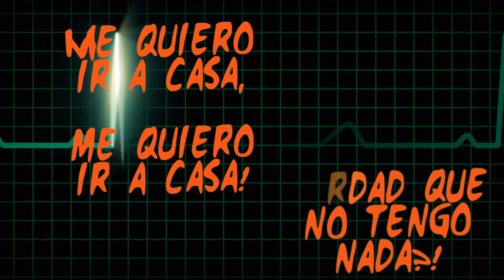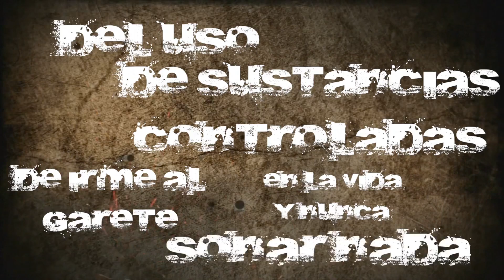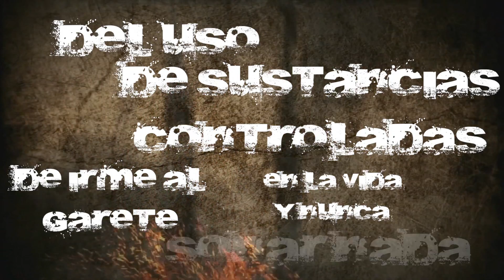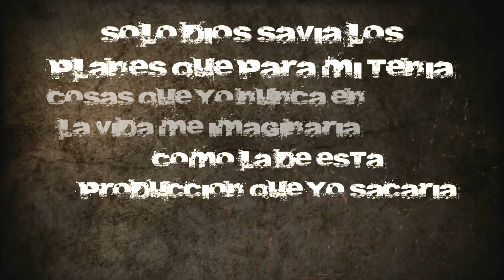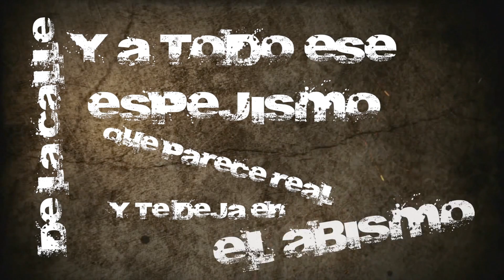Profeta ft. Manny Montes - Sobreviviente ★Prod. ReBorn Music y Eli El Mozart★ / Nuevo 2014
Otro estreno de La de Los Estrenos !